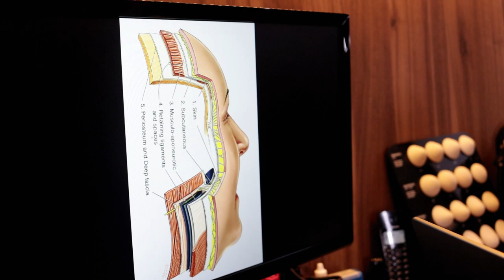Tipos de Lifting Facial - Dr Laertes